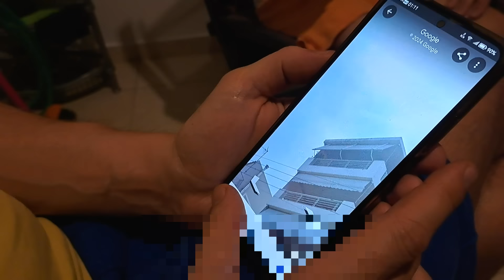Φουλ Φορτωμένη μέρα,Ήρθε η Πεθερά,Ετοιμάζω κάτι πολύ ωραίο | MC Life Vlog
Φιλικά Μαριάννα!

THIS VIDEO IS NOT INTENDED FOR CHILDREN ALTHOUGH IT IS FAMILY